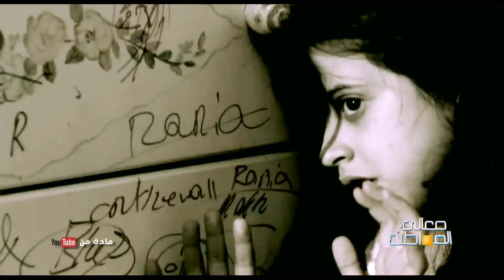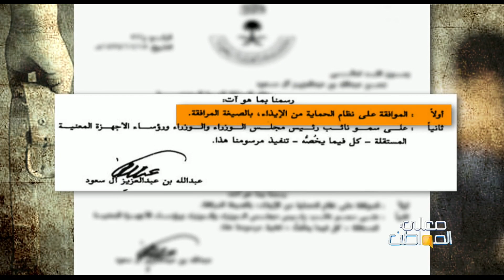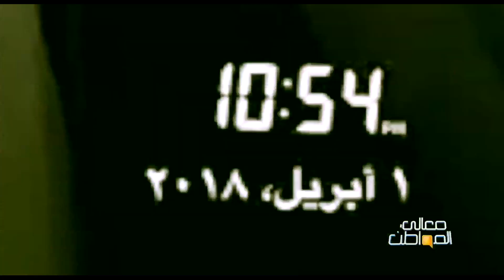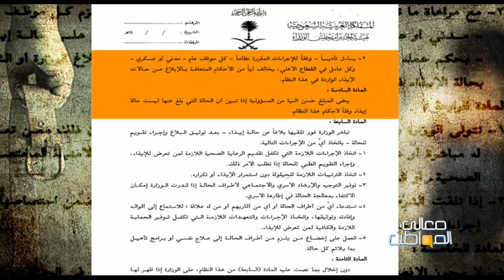التعنيف في السعودية.. قصص متكررة